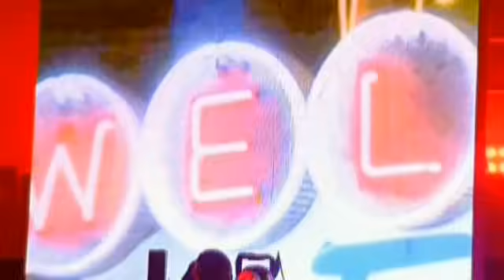Héroes Del Silencio - Apuesta Por El Rock ´n´ Roll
Music video by Héroes Del Silencio performing Apuesta Por El Rock ´n´ Roll. (P) 2007 The copyright in this audiovisual recording is owned by EMI Music Spain, S.A.